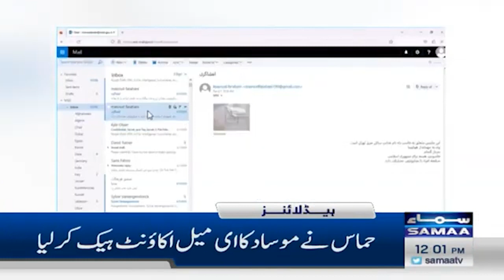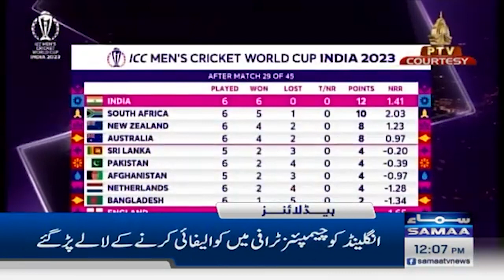Samaa News Headlines 12PM | Good News For Public | 30 October 2023 | Samaa Money